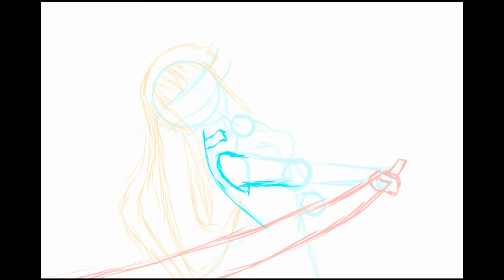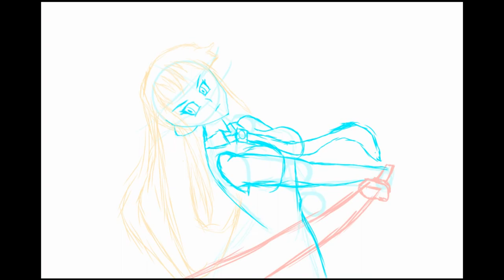Akame Speed Draw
my latest artwork, it's Akame from Akame Ga Kill. I made 3 variations of the design. check them out on my art instagram. This is my second design made completely digital without me making the design in my sketchbook first and it turned out better than I expected. I really wanted to draw something related to the show so I could use the Liar Mask theme song for a speed drawing.

I absolutely love this anime and Akame is my favorite character besides Esdeath.it has a  Great story and great action. I definitely recommend watching it. It's best going in not knowing a single thing about it. So I'll try not to spoil it here for those who haven't watched it.

Just gotta say one thing tho. This anime will try to make you feel bad for everyone that dies and it will succeed

(instagram is what i respond to most)
IG for fans of my edits: Kingofchamps_editclips
Deviantart: kingxD3ath